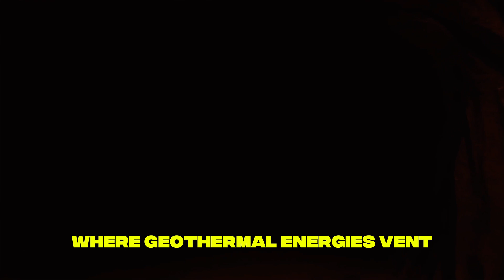AI created a breathtaking vision of life beyond Earth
Prepare to journey to Veridia-7, a planet teeming with bizarre and beautiful wildlife, brought to life entirely by artificial intelligence!
This isn't just a film; it's a peek into the future of creative storytelling, demonstrating the incredible capabilities of generative AI. 'Echoes of Veridia-7: Life Forged Anew' is a unique short documentary exploring an alien world where evolution has taken truly unexpected turns.
From the majestic, thermal-riding Skylord Grasper that dominates the crimson skies, to the ancient, camouflaged Crimson Colossus that moves like a living mountain, you'll witness evolution at its most ingenious. Venture into hidden realms to discover bioluminescent Lumengrazers that glow like living jewels, and the chemosynthetic Geophage, thriving in perpetual twilight.
Narrated in the iconic style of a classic nature documentary, 'Echoes of Veridia-7' offers an immersive and awe-inspiring experience, making the impossible feel real. If you're fascinated by alien life, the wonders of evolution, or the cutting edge of AI, you won't want to miss this!
Like this video if you were amazed by Veridia-7's creatures!